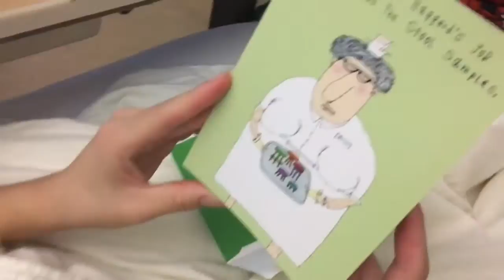Get Well Soon (V404)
Foggy morning. A visit to the hospital to visit a friend who just had surgery. Bridger and Theron show us how to close the vlog

OUR VIDEOS!!

BEFORE YOUTUBE!